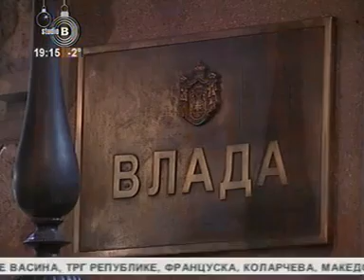Studio B - Vesti u 19 i Sport (31.12.2012.)